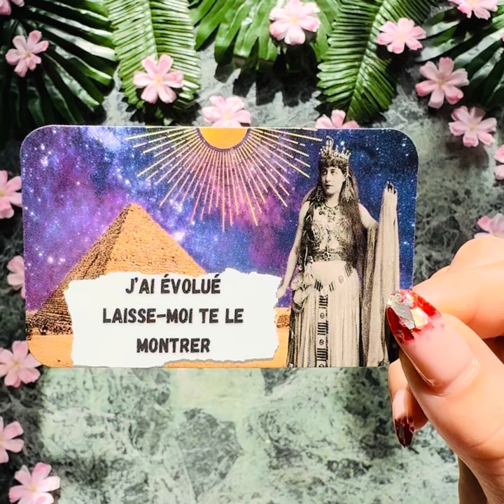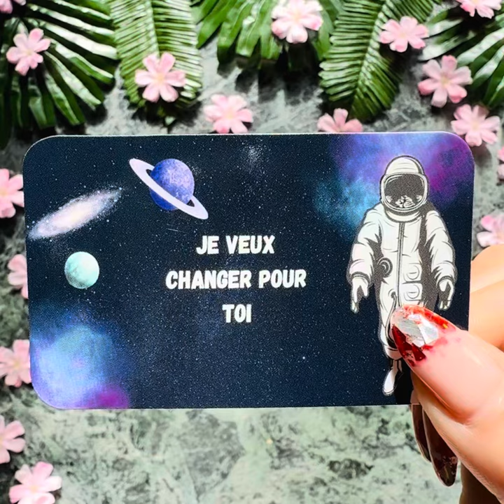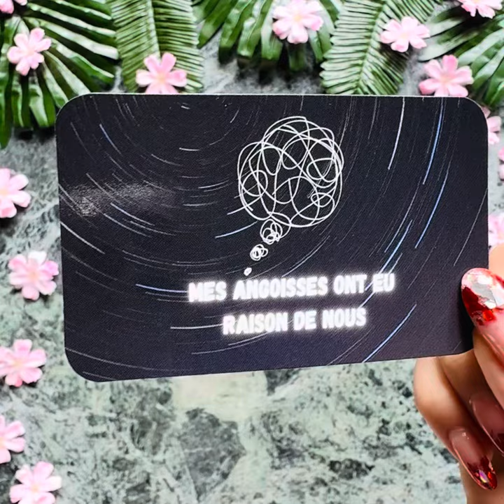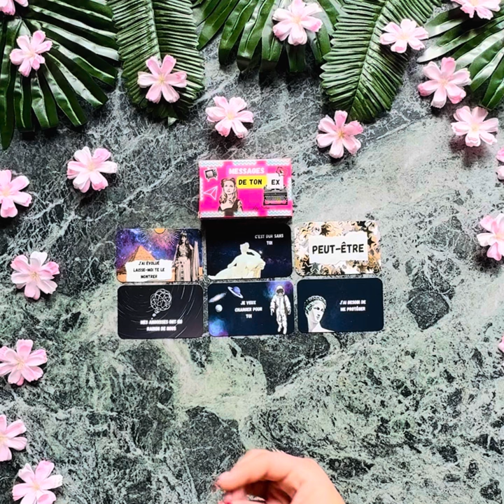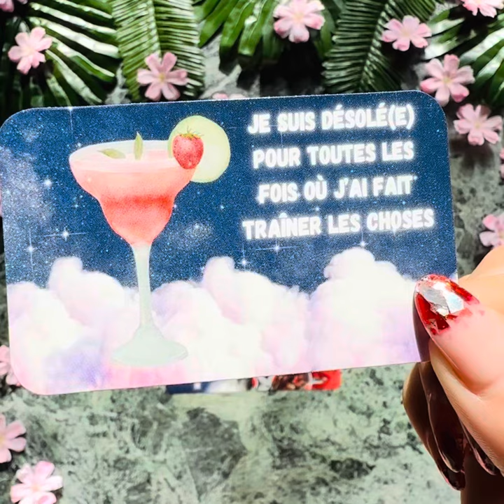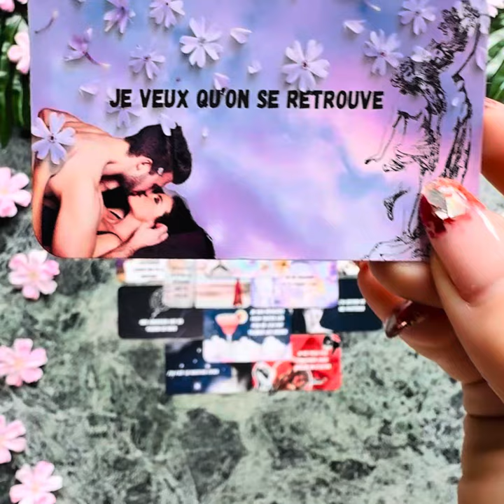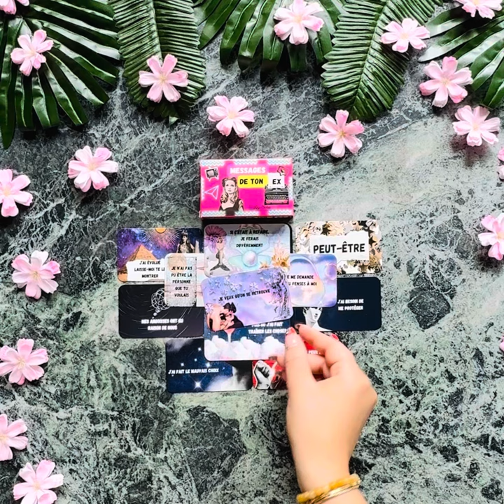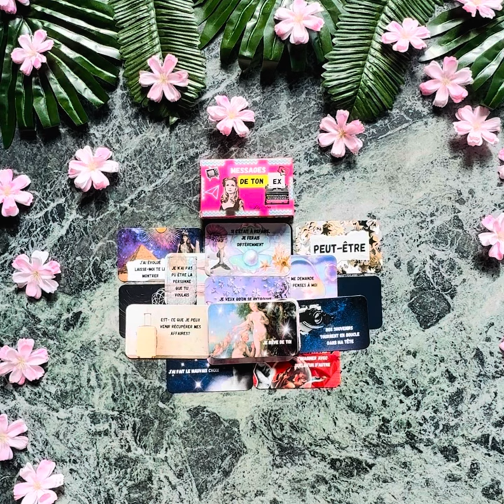💌En séparation💌Ton autre veut te retrouver🌸Impossible de t’imaginer avec quelqu’un d’autre 🤯😓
🔮💯🎨🧿✨💛☀️Lily Solaïs☀️💛✨🧿🎨💯🔮

   ℹ️☀️💛🔮❤️🌈✨ℹ️

🔮🌌 MES ORACLES 🌌🔮

🚨‼️IMPORTANT‼️🚨

✨Le maître- mot est le LIBRE-ARBITRE, gardez bien votre libre- arbitre lorsque vous visualise des guidances générales. Ecoutez votre intuition, cette petite voix intérieure qui vous guide. Elle doit primer sur tout le reste.